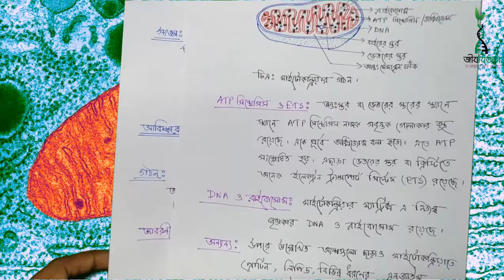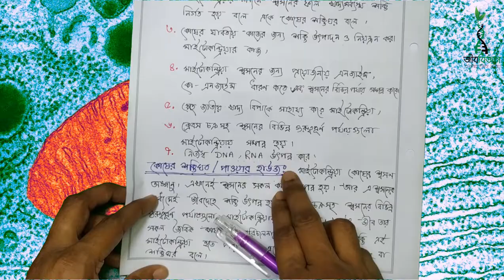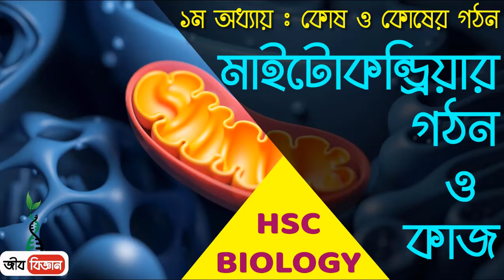মাইটোকন্ড্রিয়ার গঠন ও কাজ